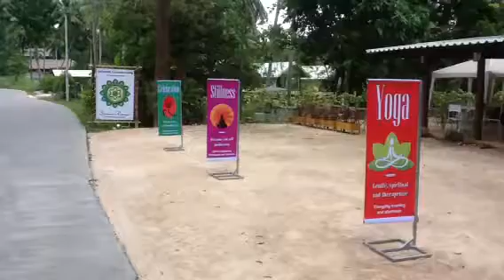Samma Karuna International Awakening and Healing School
Srithanu, Koh Phangan, Surathani.